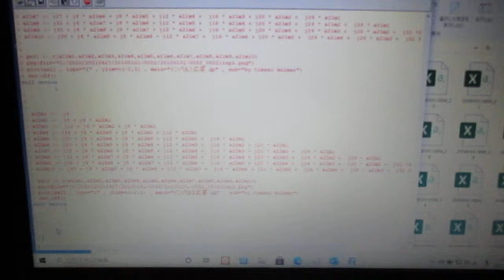超音波の音圧測定解析（自己相関、パワースペクトル、バイスペクトル）